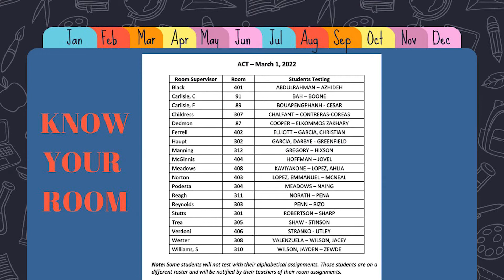Smyrna Today - Announcements 02.24.22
02.24.22

Anchors: Challon Bailey & Cavrin Keel

Director/Camera: Emily Foster
Asst Director: Anna Lay
Audio Tech: Eleazar Hernandez
Producer: Mrs. Cummings
Editor: Mr. Dietz